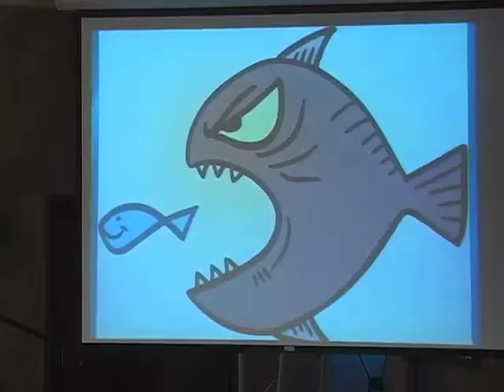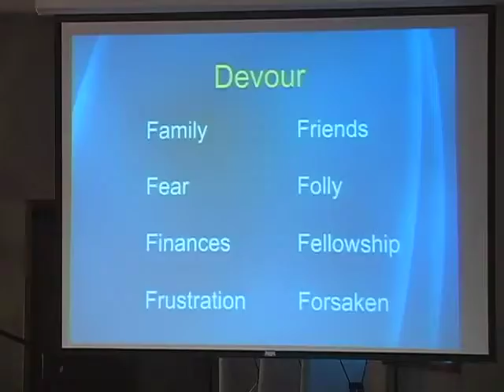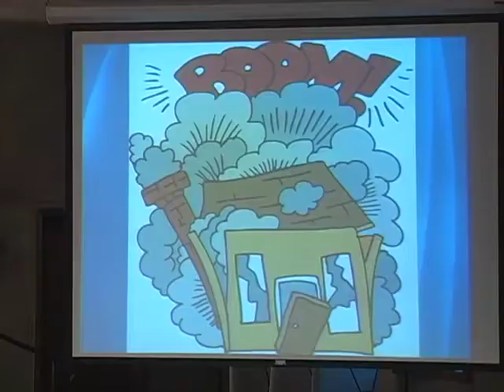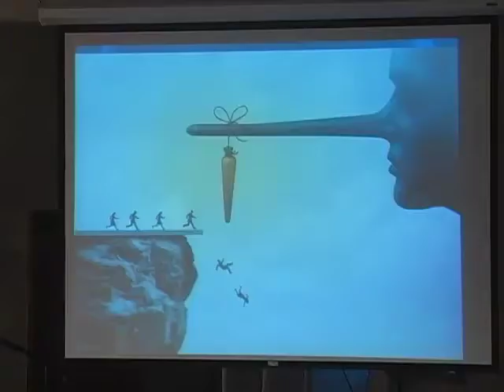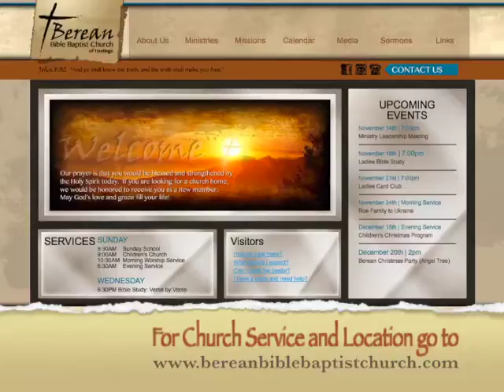The Devil Wants to Devour